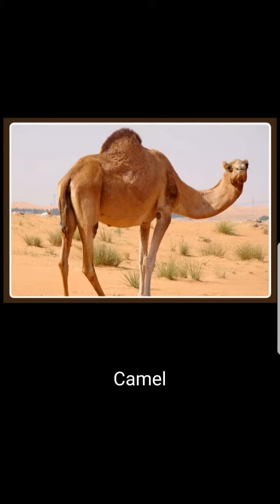Animals for kids and adults learners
This video for kids and adults to help them learn visually and by listening animals names